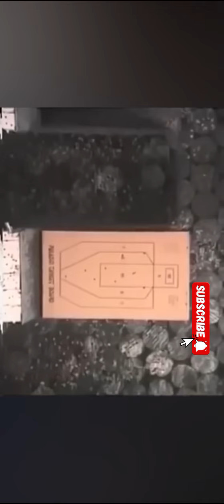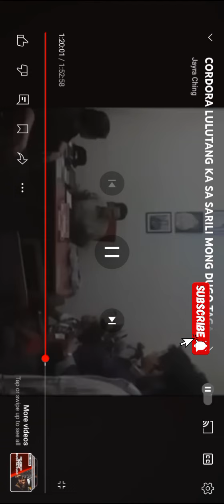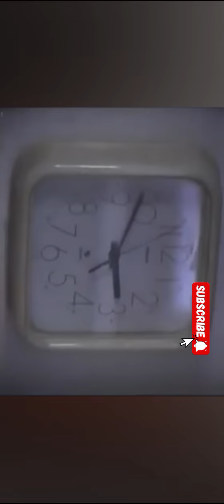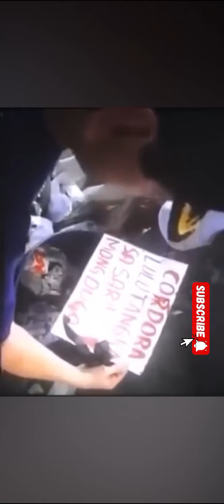Manoy Eddie Garcia True to life